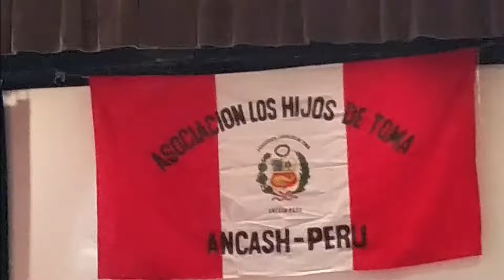HIJOS DE TOMA PARIS 2014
Fiesta patronal  del señor de los auxilios
hancash - Peru